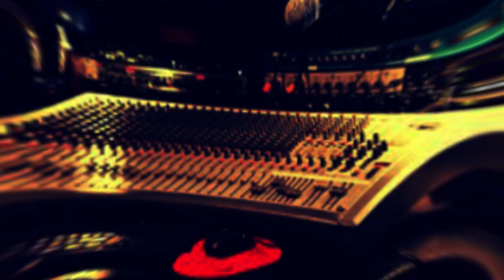Afrobeat zouk Kizomba 2020 | Aya Nakamura ✘ Vegedream Type Beat | Mango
IGNORE
Fally
Fally Ipupa
Fally Type Beat
Fally Instrumental

Dadju
Dadju Beat
Dadju Type Beat
Dadju Instrumental

Hiro
Hiro  Beat
Hiro  Type Beat
Hiro  Instrumental

Naza
Naza  Beat
Naza  Type Beat
Naza  Instrumental

Keblack
Keblack  Beat
Keblack  Type Beat
Keblack  Instrumental

4keus
4keus Beat
4keus Type Beat
4keus Instrumental
4keus Type Beat 2017
4keus Type Beat 2018
4keus Type Beat Free
4keus Type Beats

Mhd
Mhd Beat
Mhd Type Beat
Mhd Instrumental

Guitar
Guitar Beat
Guitar Type Beat
Guitar Instrumental

Afrobeat
Afrobeat Type Beat
Afrobeat Instrumental

Afrotrap
Afrotrap Type Beat
Afrotrap Instrumental